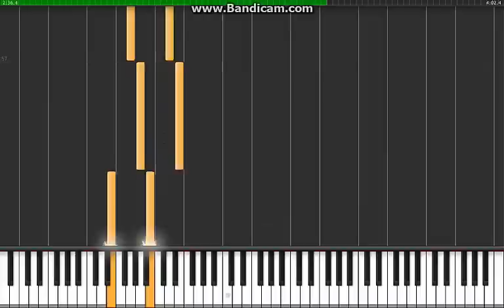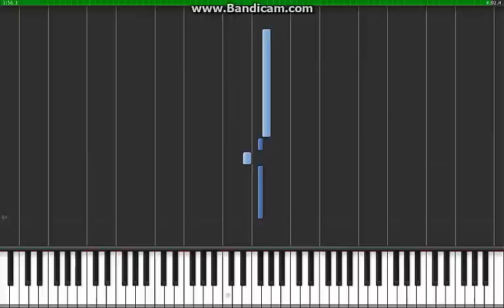(Synthesia) Rammstein - Sonne PIANO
Y recuerda, mandame tu cansión favorita si quieres que aparesca en el proximo video.

Video echo en: Bandicam y Camtasia Studios